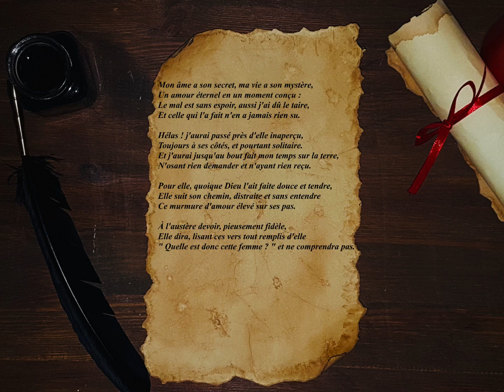« L'amour caché » de Félix Arvers (poème)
L'amour caché

Mon âme a son secret, ma vie a son mystère,
Un amour éternel en un moment conçu :
Le mal est sans espoir, aussi j'ai dû le taire,
Et celle qui l'a fait n'en a jamais rien su.

Hélas ! j'aurai passé près d'elle inaperçu,
Toujours à ses côtés, et pourtant solitaire.
Et j'aurai jusqu'au bout fait mon temps sur la terre,
N'osant rien demander et n'ayant rien reçu.

Pour elle, quoique Dieu l'ait faite douce et tendre,
Elle suit son chemin, distraite et sans entendre
Ce murmure d'amour élevé sur ses pas.

À l'austère devoir, pieusement fidèle,
Elle dira, lisant ces vers tout remplis d'elle
" Quelle est donc cette femme ? " et ne comprendra pas.

                                                                                                    Félix Arvers